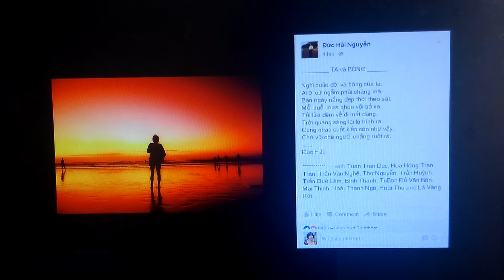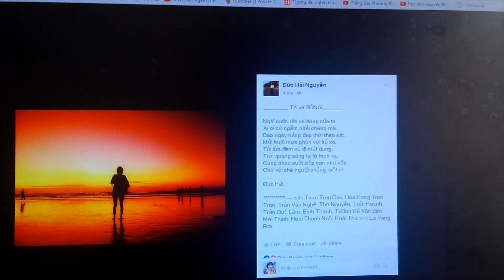Ta và Bóng- Tác giả: Đức Hải Nguyễn -Giọng ngâm: Nguyễn Thị Lân